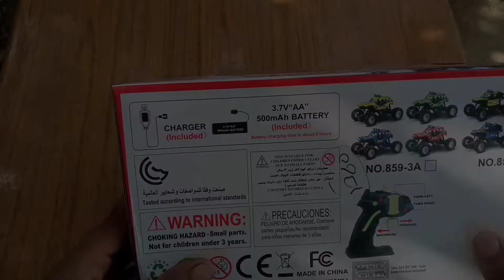ROCK CLIMBING RC CAR & TESTING || QUICK UNBOXING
If you want to buy this product the purchase link in down below👇👇👇👇👇👇👇👇👇👇